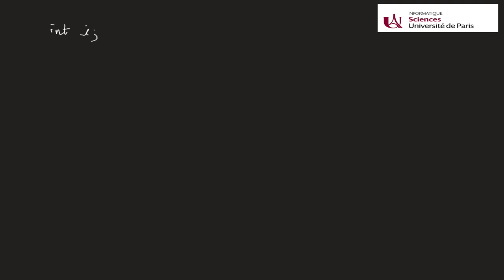Cours Java (4) : Le monde des objets (Partie 1)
Références et objets